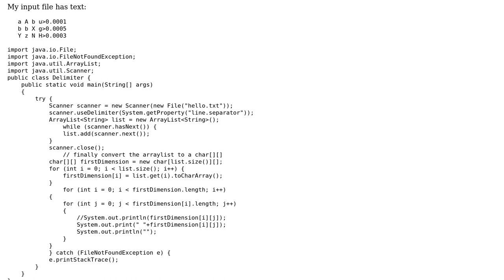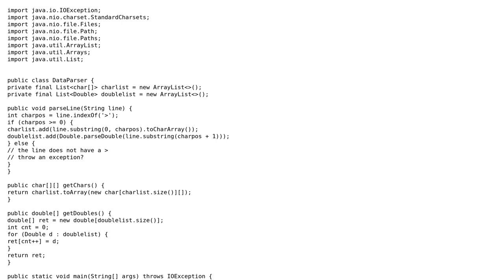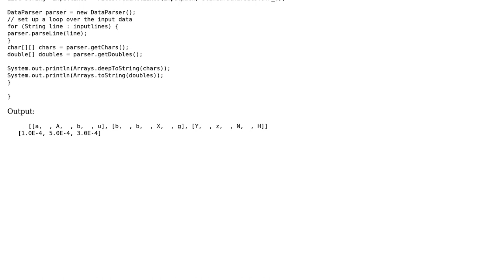Code Review: Read an input text file and store the tokens in 2 different arrays (2 Solutions!!)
Code Review: Read an input text file and store the tokens in 2 different arrays

With thanks & praise to God, and with thanks to the many people who have made this project possible! | Content (except music & images) licensed under CC BY-SA | Music | Images & others | With thanks to user user3293848 user rolfl user Comintern and the Stack Exchange Network Trademarks are property of their respective owners. You are responsible for your own actions.